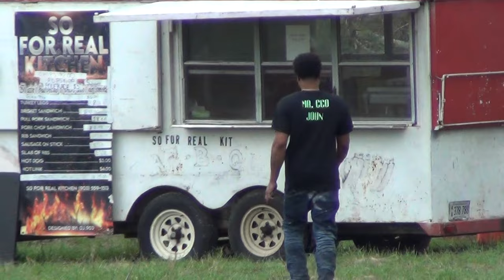Pittsburg Texas Trail Riders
Horseback Riding in Northeast Texas